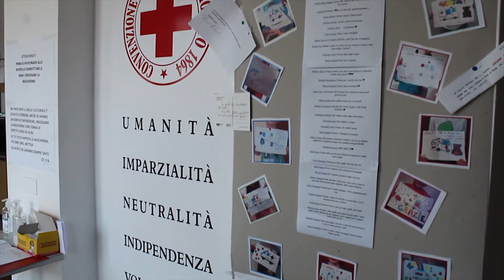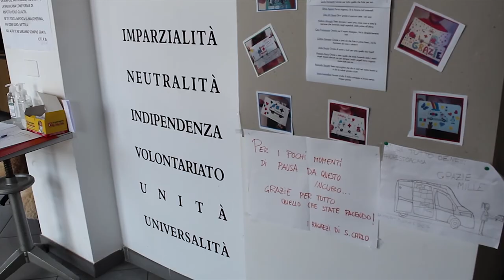Croce Rossa Italiana Crema [FareMemoriaCrema]